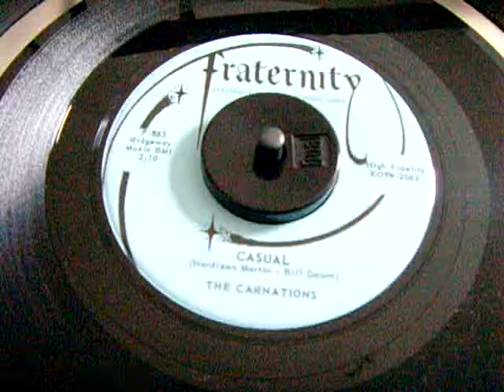The Carnations - Casual